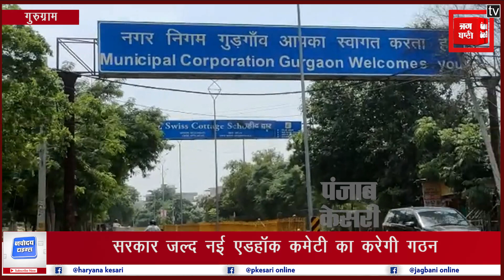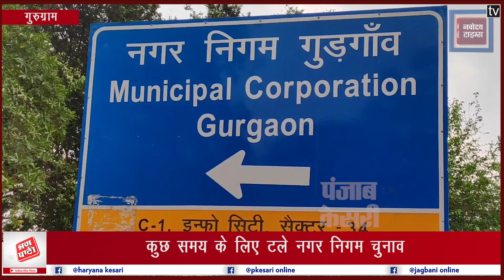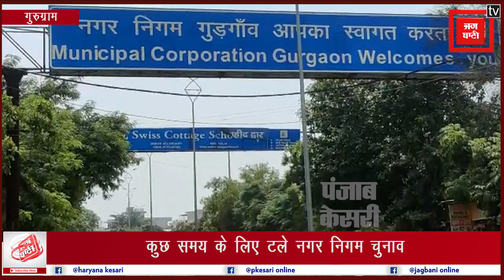नगर निगम चुनाव कुछ समय के लिए टाल दिया गया, सरकार जल्द नई एडहॉक कमेटी का करेगी गठन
HARYANA